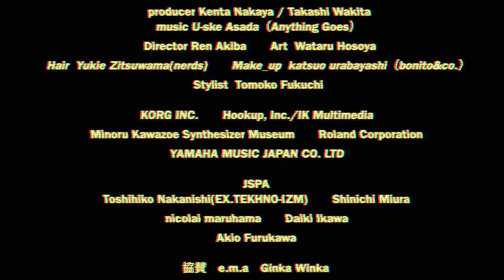Tokyo Denshi Club 東京電子倶楽部 / I like (Official Music Video)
『80年代テクノポップを世界に！』新世代テクノポップユニット『東京電子倶楽部』1st single /I like のオフィシャルミュージックビデオ

Sending 80's Japanese techno pop to the world! A new generation techno pop artist of 4 people.Tokyo Denshi Club.

Artist
rin / sayano / hibiya / mon

staff :
producer  Kenta Nakaya / Takashi Wakita
music U-ske Asada（Anything Goes）
director Ren Akiba
Art  Wataru Hosoya
Hair  Yukie Zitsuwama(nerds)
Make_up  katsuo urabayashi（bonito&co.）
Stylist  Tomoko Fukuchi

JSPA
Toshihiko Nakanishi(EX.TEKHNO-IZM)
Shinichi Miura
nicolai maruhama
Daiki Ikawa
Akio Furukawa

KORG INC.
Hookup, Inc./IK Multimedia
Minoru Kawazoe Synthesizer Museum
Roland Corporation
YAMAHA MUSIC JAPAN CO. LTD